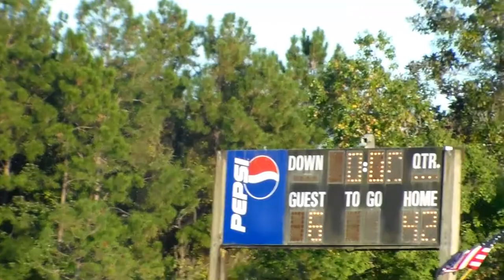Breakfast Point Stingrays vs Merritt Brown Bears 10/8/2014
Stingrays may have lost 42 to 6 but we made a huge milestone we SCORED! Go RAYS!! We'll win the next time..